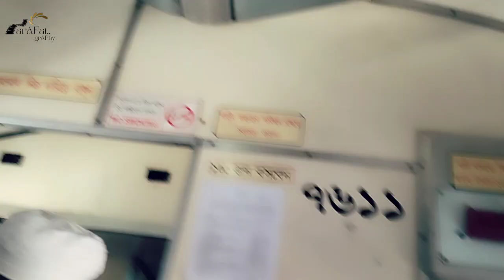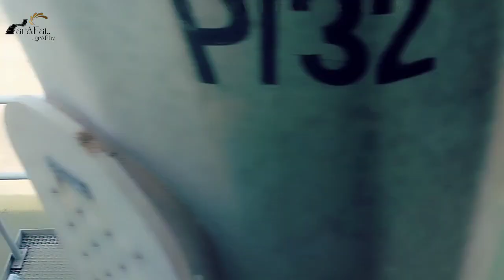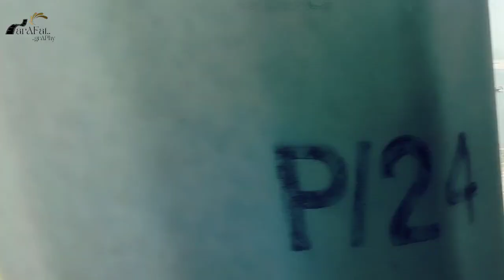এবার মামুর দেশে ট্যুর দিলাম, পর্ব ১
হুট করেই উড়াল দিলাম ট্রেন যোগে রাজশাহী তে আপনারা ঘরে বসেই ট্রেন ভ্রমণের স্বাদ নিয়ে নিন ফ্রিতে। সাথে দেখে নিন বিস্তৃত যমুনা সেতু।